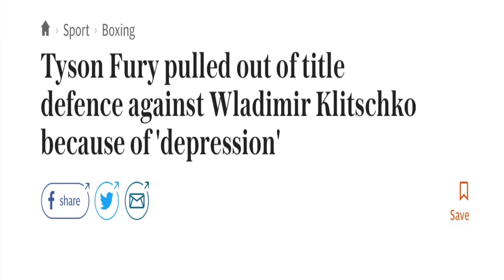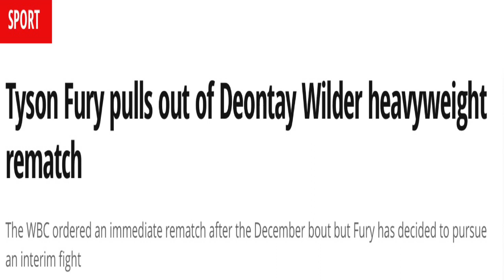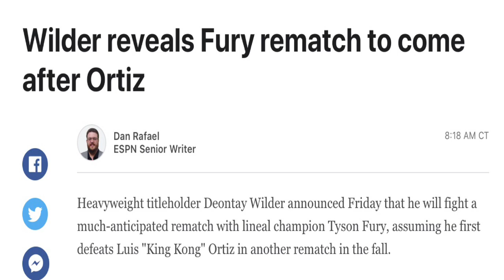BREAKING NEWS Deontay Wilder vs Tyson Fury 2 is a Publicity stunt!!!